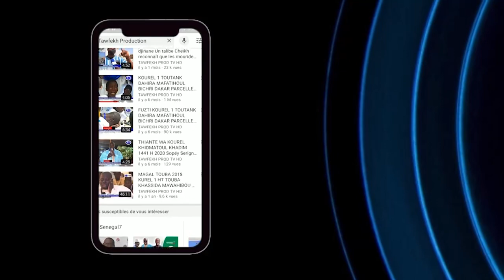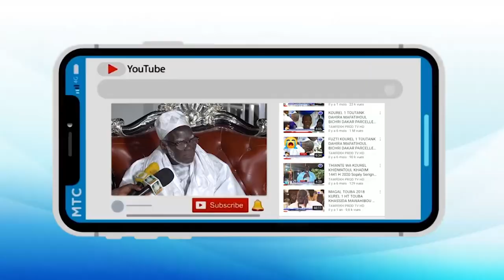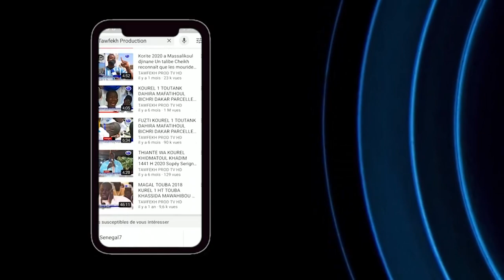FREE KHASSIDA AK OUSTAZ PAPE HANN PLATEAU SPECIAL SALIHAT TOUBA TV